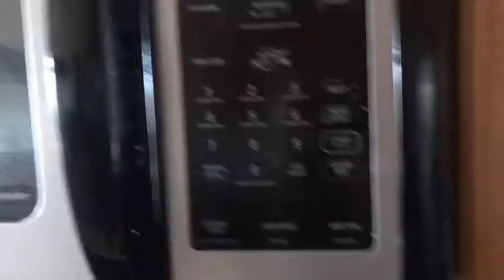MY FIRST VLOG DELETED || vlog 1 (REUPLOAD)